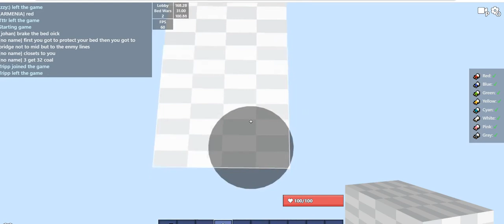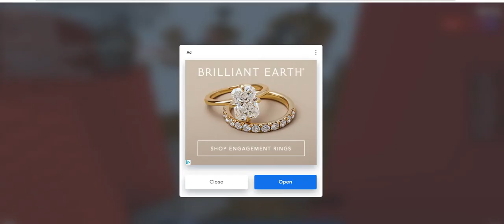Bedwars in Bloxd.io